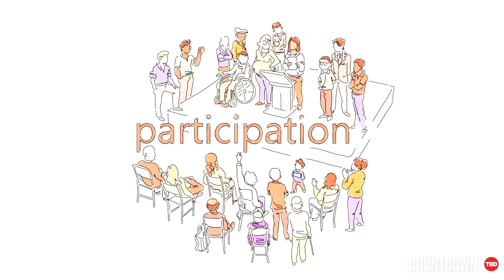Themenspecial: Die 15 Minuten Stadt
In unserem Special widmet sich architekturdesigner.XR dem Modell einer "15-Minuten-Stadt. Wer könnte dies besser erklären, als der Erfinder des Konzepts - Prof. Carlos Moreno.